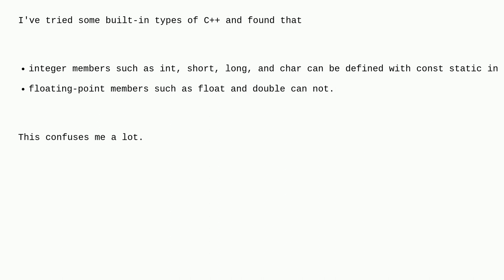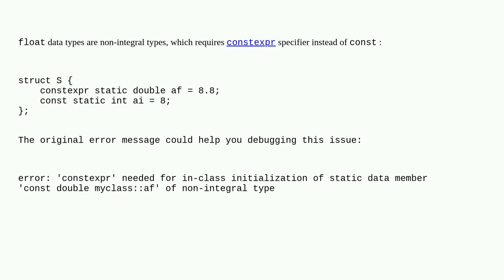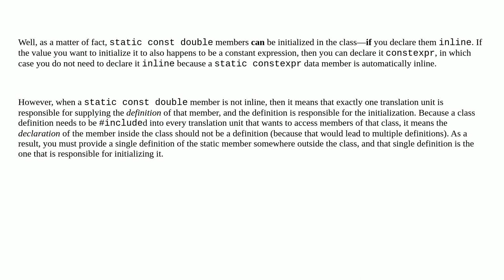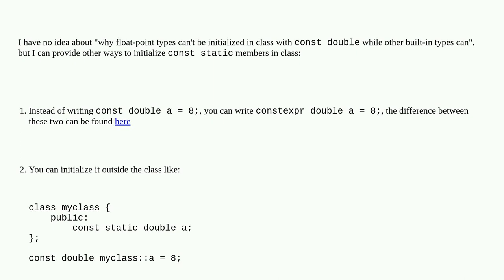Why can a "const static int" member be initialized within a class, but not a "const static other"...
Why can a "const static int" member be initialized within a class, but not a "const static other" member?

A special thanks goes out to the awesome community

  c++ static-members